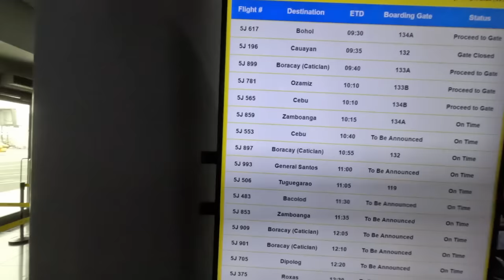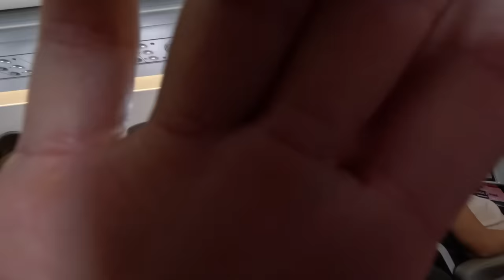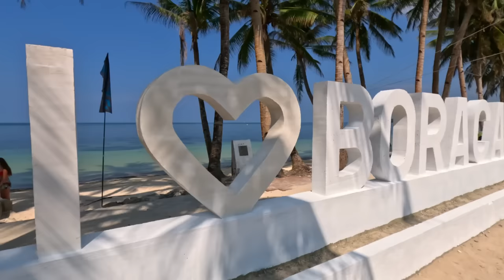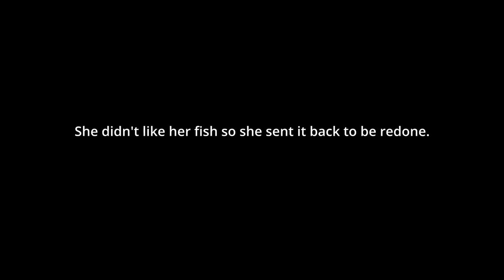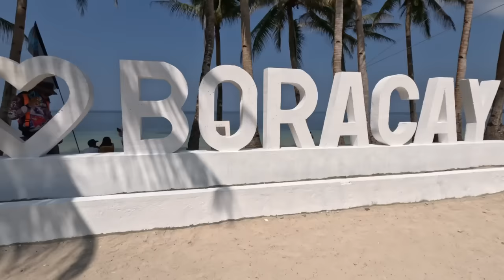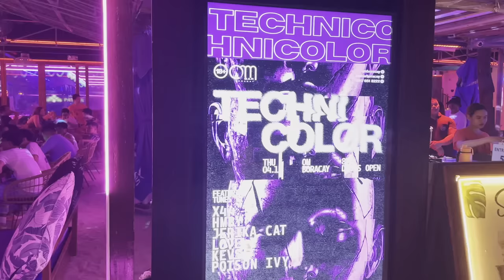WARNING ⚠️ Why Boracay Island Philippines will make you fall in love. ❤️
Boracay Island Philippines s a paradise you won't soon forget!

Do you really think you can just travel to Boracay Island Philippines and not fall in love? 🌴✨ Embark on a journey to the Philippines with fashion photographer Robert Voltaire and model Olga Salyuk! Get ready to be spellbound as we transport you to the enchanting island of Boracay, where two fashion models, Olga Salyuk and Katie Chuvasova, weave their magic. 😍📸 Brace yourself for a photography feast of tropical hues, awe-inspiring vistas, and a seamless blend of fashion and nature that will leave you breathless in this unmissable Philippines vlog!

Gear I use